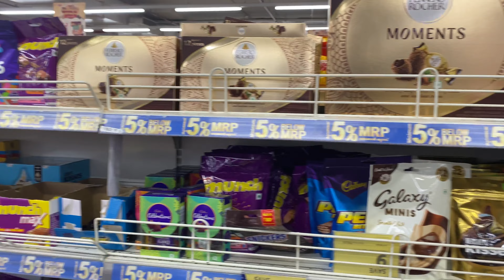എന്റെ ആദ്യത്തേ വ്ലോഗ് ഇങ്ങനെ ആകും എന്ന് കരുതിലാ😢| my first vlog#vlog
Kitty Botique